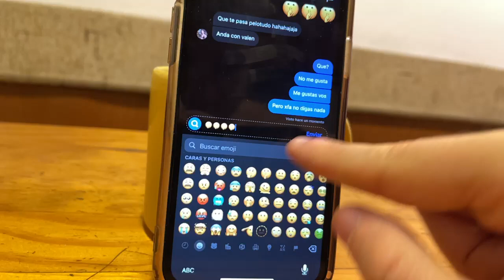JAZ le responde a MAZZA pensando que era FRANKILLO